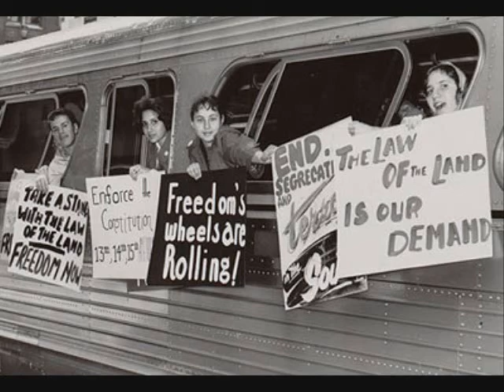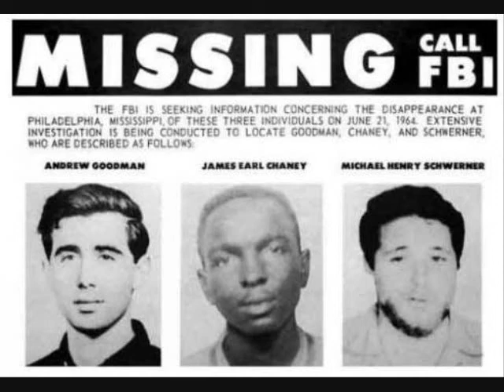CORE Civil Rights Rap